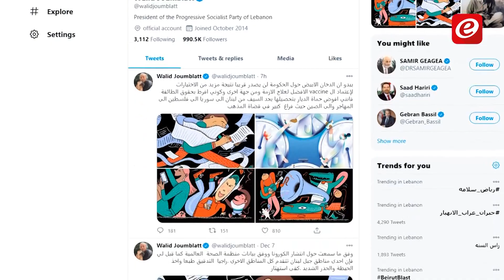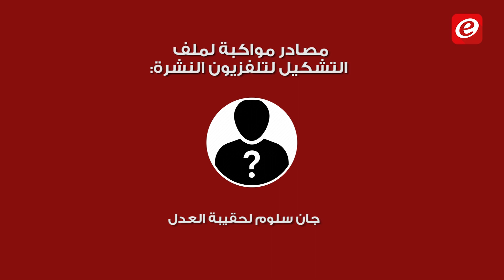الأزمة الحكومية مستمرة رغم زيارة الحريري.. والحديث عن وصاية خارجية عاد من جديد؟